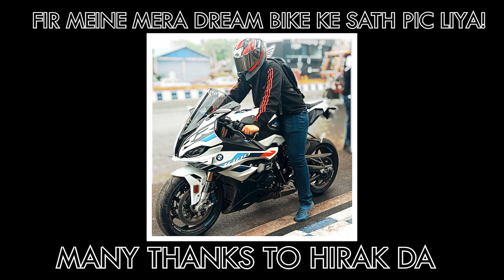BMW S1000RR PRO 2023 | SUPER SUNDAY RIDE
NSPIRATION -  @BeerBiker Samy   @JS Films   @Ayush Verma

IT WAS A CRAZY SUNDAY RIDE
GOT NEW EXPERIENCE
AND OFCOURSE
GOT A PIC ON MY DREAM BIKE!

ignore:-